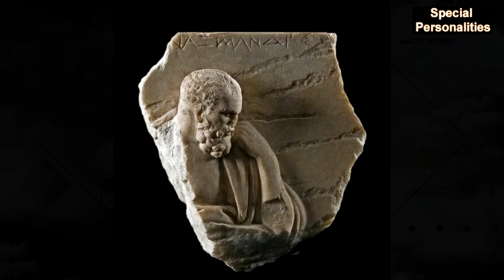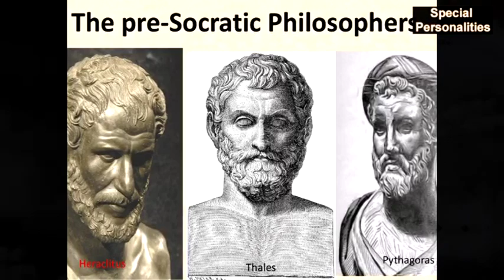Anaximander the pre-Socratic Greek philosopher